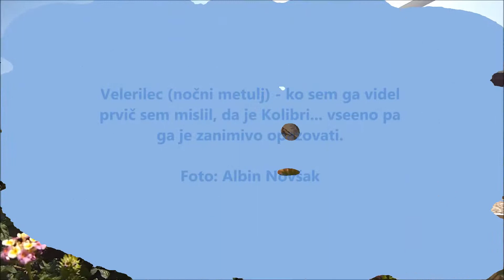VELERILEC - Lumbarda - Korčula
Velerilec je nočni metulj - vešča. Veliko ljudi ga zamenja za Kolibrija...